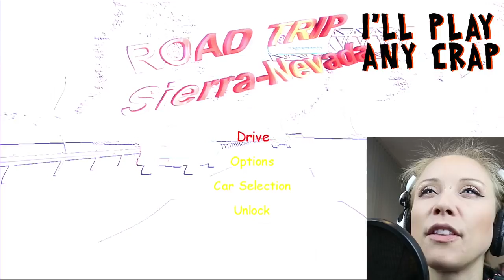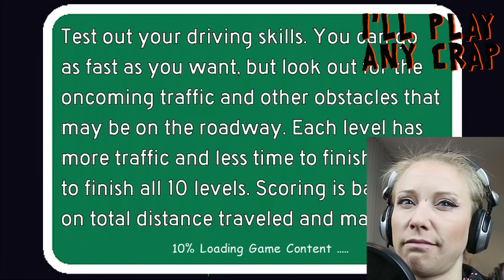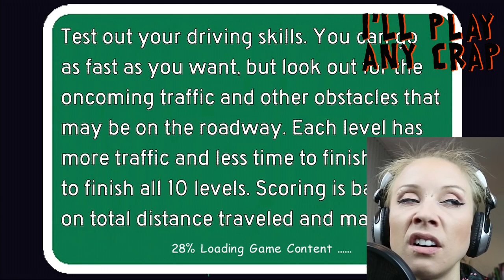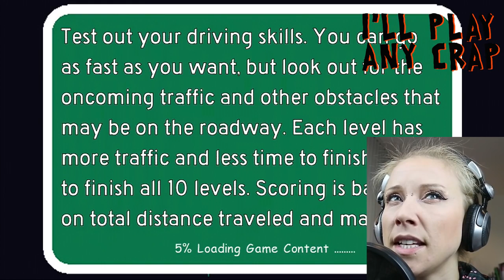itsjuliahardy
This is I'll Play Any Crap where I literally scour the gaming world to find the worst things to play. Sometimes they're good. (which is bad) and sometimes they're .

I love gaming, its my main job as well as my passion in life. I've started doing some weird Let's Plays of just bizarre crap I can find to .

Crash Channel is Your #1 source for exclusive crash footage. Best car crash compilations are updated weekly. Our car crash, car accident and traffic collision .